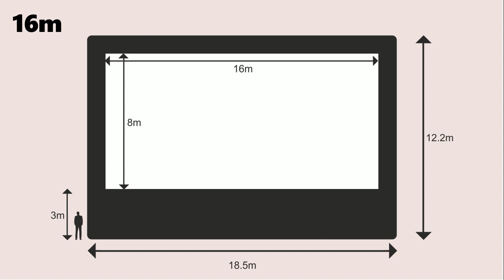Legvaszon technikai install demo